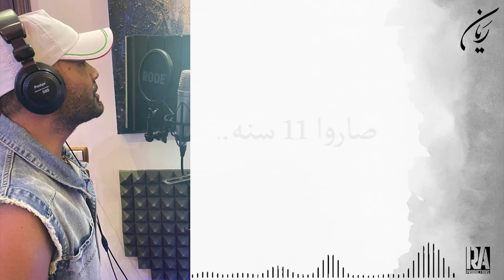Rayan - Helm El Omer [Official Lyric Video] (2021) / ريان - حلم العمر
أتمنى لجميع أطفال الدنيا حياة مليئة بالفرح والأمل...عقبال المية مايك روني الأسمر
Lyrics By: Ahmad Issam
Composed By: Joe Kossayfi
Music Production: Joe Kossayfi

Lyrics | كلمات

صاروا ١١ سنة
يا قلب بيّك
يا أغلى من روحي
يا حلم العمر

ما فيي عبّرلك
أنا شو بحبك
بتسرق روحي لما
بتغمرني غمر

صاروا ١١سنة
يا قلب إمّك
يا حلم العمر

ما فيي عبّرلك
أنا شو بحبك
بتسرق روحي لما
بتغمرني غمر

الدنيي قبلك ما كانت دني
كانت بعيني عتم عل حلّ
هلأ صرت شوفها ملونة
لما نورك يا مايك عليها طل